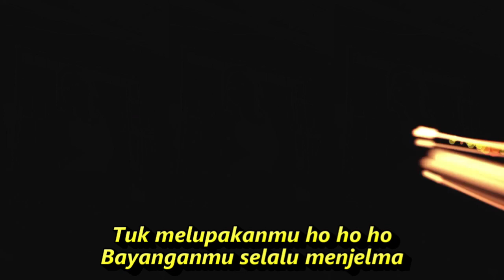BAYANGAN MU DANGDUT KOPLO MIX KOMPILASI SHORT YOUTUBE & TIKTOK HOT DANCE REFRESHING SEGER SEGER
Hanya Untukmu

Lagu Ida Laila
Ringkasan
Lirik

Berulang-ulang kali telah kukatakan
Diriku ini hanyalah seorang biduan
Jangan engkau cemburu kepada diriku
Cinta dan kasihku hanyalah untukmu
Hanyalah untukmu
Memang senyum kuberikan
Kepada semua orang
Namun cinta dan kasihku
Hanya untukmu seorang Hanya untukmu seorang
Memang duniaku ini
Penuh kebebasan
Namun engkau jangan ragu serta bimbang
Jangan ragu dan bimbang
Memang senyum kuberikan
Kepada semua orang
Hanya untukmu seorang
Hanya untukmu seorang
Memang duniaku ini
Penuh kebebasan

Dangdut koplo
Kopo dangdut
Tepung kanji
Los dol
Banyu moto
Apakah itu cinta
Gaun merah
Berbeza kasta
Ku puja puja
Koplo time
Koplo Jawa
Koplo Banyuwangi
Koplo again
Koplo Adella
Koplo bunga
Koplo campursari
Koplo campursari mp3
Koplo chord
Koplo cinta
Koplo DJ
Koplo duet
d'rosta koplo
Koplo edan
Koplo egois
Koplo full
Koplo ful
Koplo gendang
Koplo gerry
Koplo gelandangan
Koplo hadirmu bagai mimpi
Koplo hits
Koplo palapa
Koplo India
dangdut lawas
dangdut Amelia
Dangdut academy
dangdut Asia
Dangdut akustik
dangdut album
dangdut Batak
dangdut Bugis
dangdut Melayu
dangdut bimbang
dangdut cek
Chord dangdut
Dangdut disco
Dangdut disko
kompilasi tiktok
KOMPILASI TIKTOK